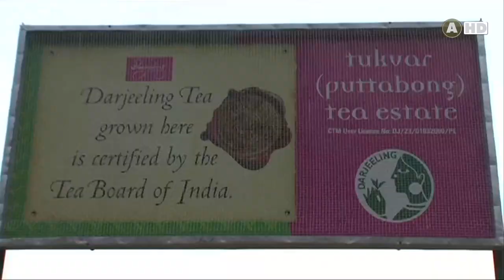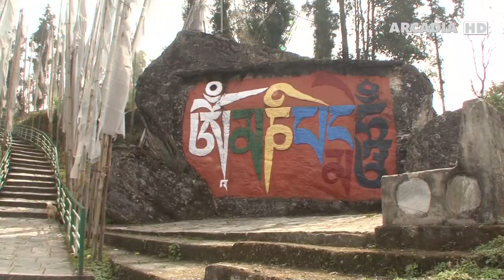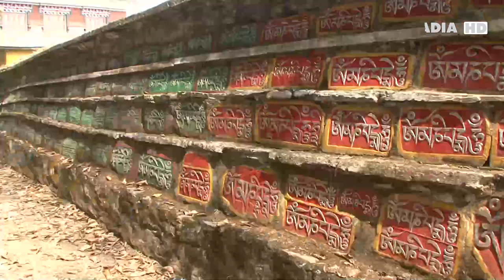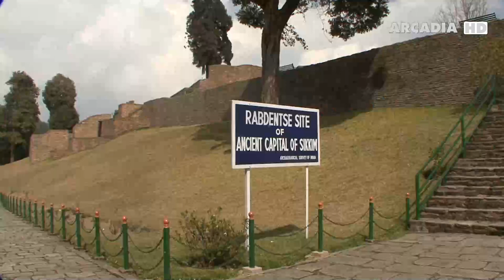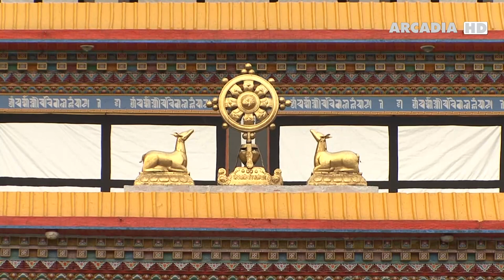Sikkim & Bhutan (english)